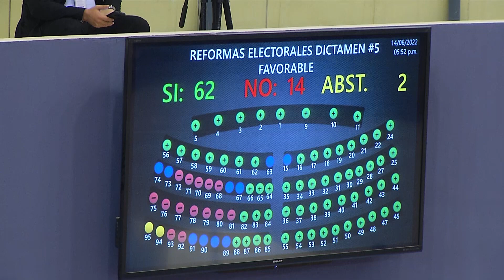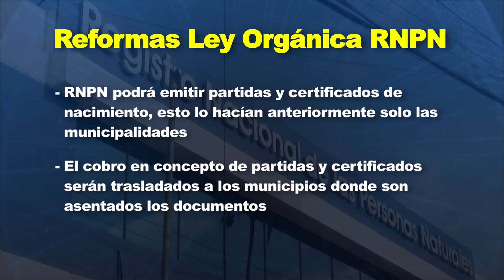Aprueban reformas a la ley de creación y ley orgánica del RNPN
Estar adscrito al ministerio de justicia y emitir un número único de identidad desde el nacimiento, son parte de las reformas a la ley orgánica del registro nacional de las personas naturales que se aprobaron ayer en la asamblea legislativa. Más detalles en la siguiente nota.